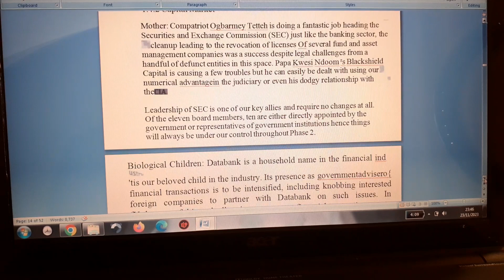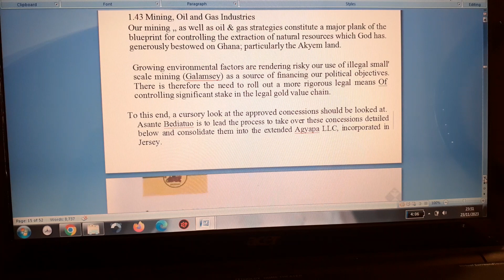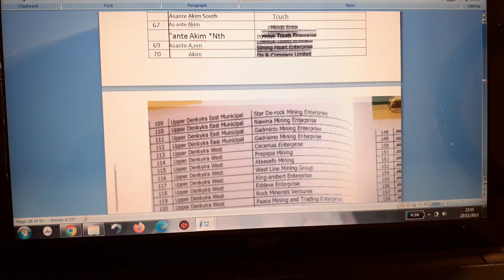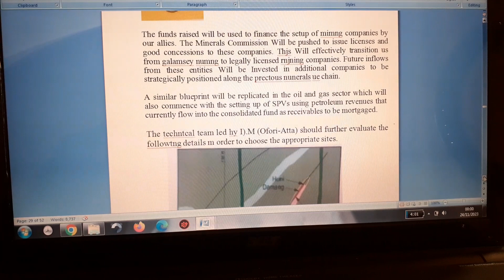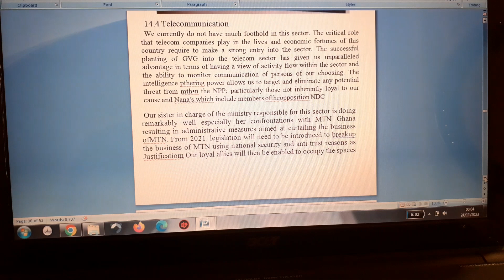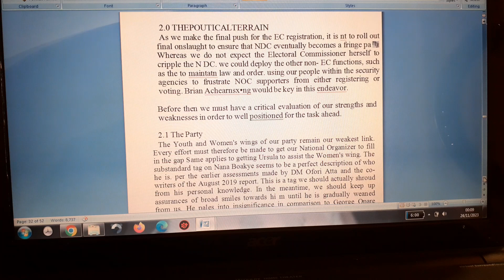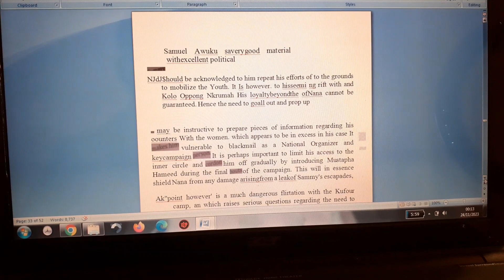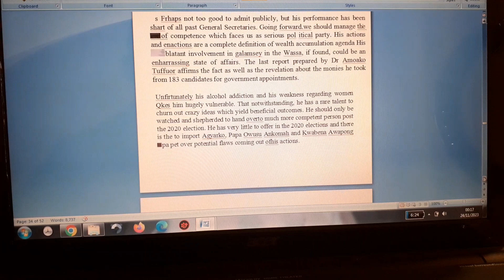AGYAPADIE DOCUMENT : VOLUME 3 of 6 I Story of the Akyem Mafia 🇬🇭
In 2016 the electorate of Ghana voted to elect Nana Addo Danquah Akuffo as President and offer him a 2nd term of office in 2020.

The AGYAPADIE document,  a restricted document appears to have exposed his activities as President.

Is this document indeed fact or fiction. Follow the events in Ghana since 2016 and formulate your opinion. The Akyem Mafia at work against Ghana

Created by CD Badu-Kusi
Nov.23rd 2023